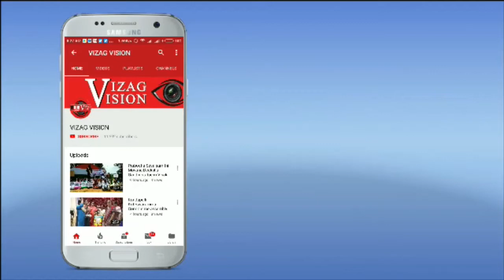Christmas Celebration at V.T.High School in Visakhapatnam